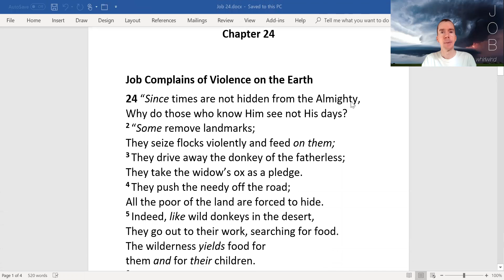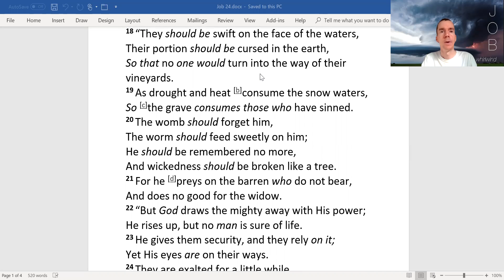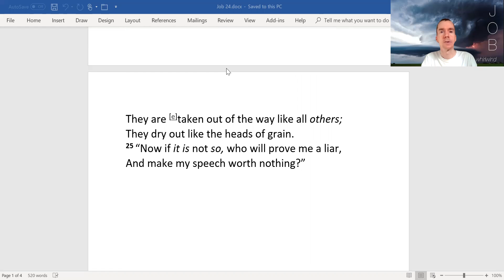Job 24 Job "The grave consumes those who have sinned...The worm should feed sweetly on him."